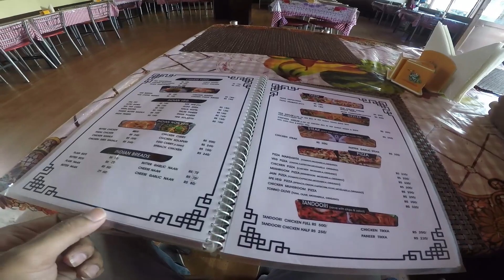Leh - Explore Leh & Rest Day || Ladakh Bike Ride 2019 Part - 2 by explore with raviraj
Nandurbar || Leh - Explore Leh &Rest Day || Ladakh Bike Ride 2019 Part - 2 by explore with raviraj
In this video i just reached in leh, it was a great journy.